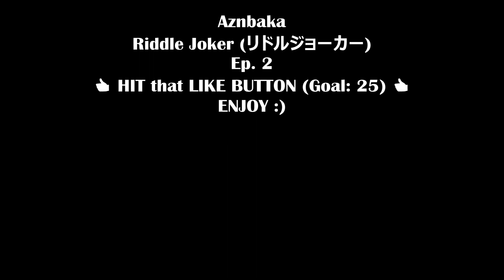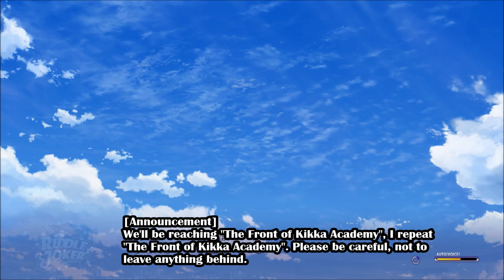Riddle Joker [リドルジョーカー] Ep. 2 - Mitsuksasa Ayase (三司 あやせ) // Shikibe Mayu (式部 茉優) (English Subbed) ★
Riddle Joker Ep. 2, Visual Novel/Eroge
リドルジョーカー (No Commentary)

Riddle Joker Ep. 2 contained 666 Lines. If thy person catches an ERROR, remember that Aznbaka is HUMAN too. ENJOY